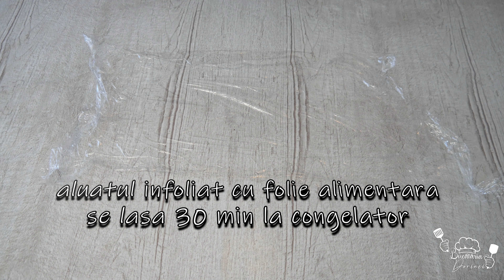Covrigi cu crema de vanilie / Pudding Brezeln - Reteta nemteasca #5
Covrigi deliciosi cu crema de vanilie.
Este o reteta inspirata dupa un preparat nemtesc. Acesti covrigi vor fi foarte indragiti de la mic la mare. Va invit sa incercati aceasta reteta si cu siguranta nu o sa regretati.

Abonati-va la canalul meu pentru mai multe retete culinare!